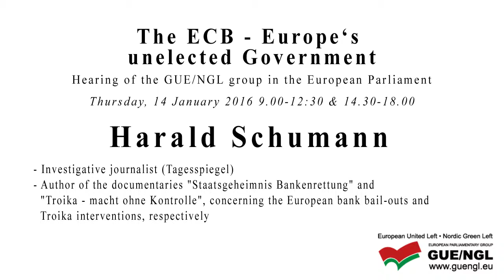The ECB - Europe’s unelected government: Input of Harald Schumann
Input of Harald Schumann at the GUE/NGL hearing at the 14th of January 2016 in Brussels 'The ECB -  Europe’s unelected government'.
For full program and a recording of the whole livestream go
Thanks to GUE/NGL for the permission to publish the inputs on youtube.